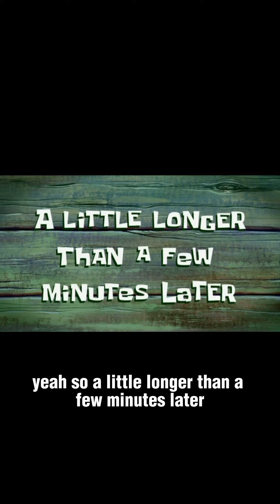Barking and pulling dog when guests come over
In order to succeed and see progress when training your dog, you have to navigate the hard stuff, the
uncomfortable stuff, and sometimes the things that are messy. This is so much more calm, not as loud (if you can believe it 😉), & actually faster to calm down than the very first time I met him. Are we done? Nope! But this is great progress!